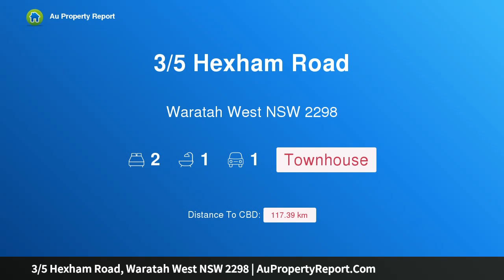3/5 Hexham Road, Waratah West NSW 2298 | AuPropertyReport.Com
3/5 Hexham Road, Waratah West NSW 2298
Property Type: townhouse
Bedrooms: 2
Bathrooms: 2
Car Space: 1
Fresh &amp; Bright Townhouse in Handy Locale